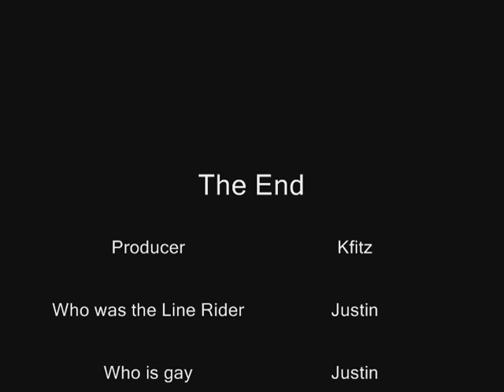Justin Likes Penis - Line Rider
Cool Line Rider JUSTIN LIKES DICK!